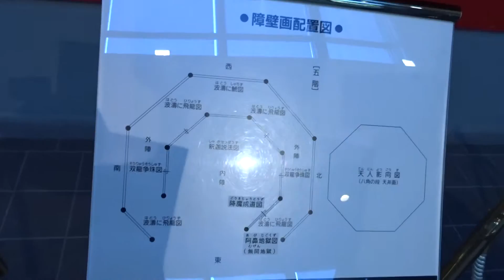安土城天主信長の館